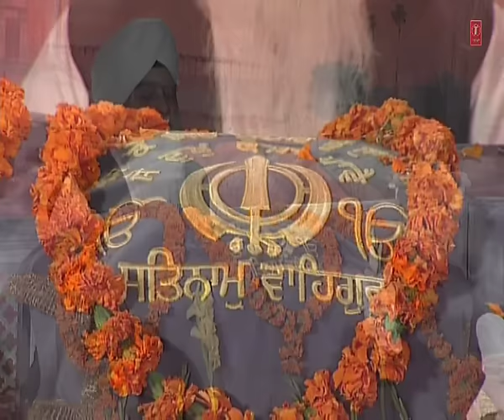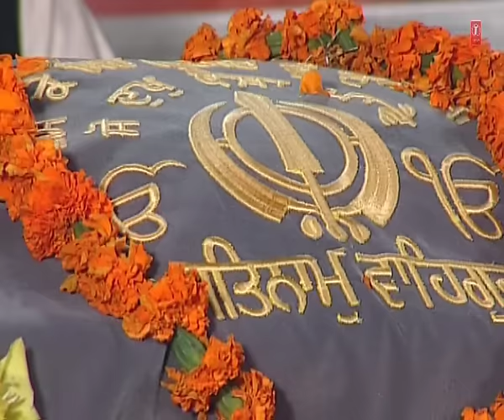Prof. Satnam Singh Ji - Rehraas Sahib - Jap Ji Sahib Reahraas Sahib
Track : Rehraas Sahib
Album : Jap Ji Sahib Reahraas Sahib
Singer : Prof. Satnam Singh Ji
Music Director : Prof. Satnam Singh Ji
Lyricist : Traditional
Music Label : T-Series . .